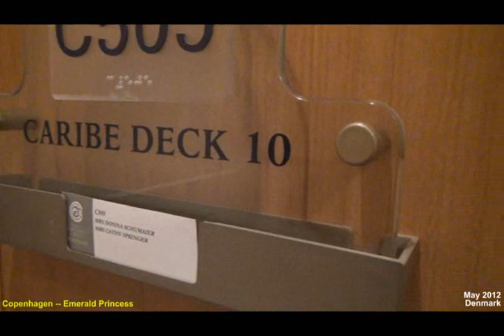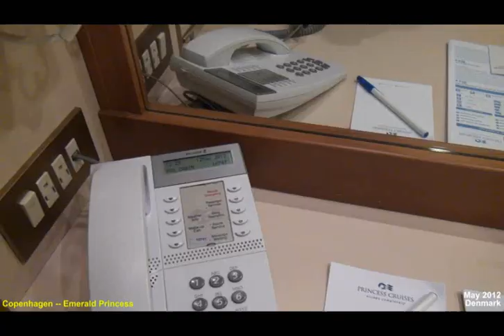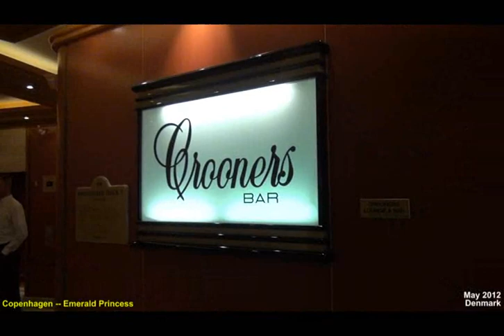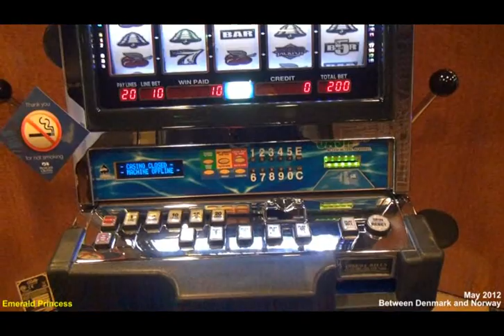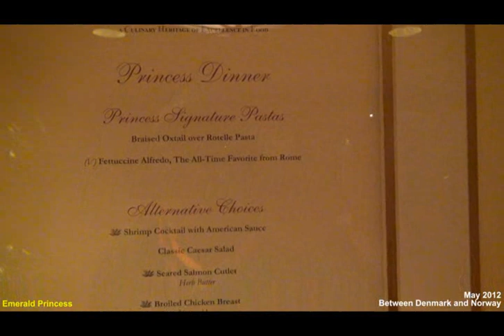02 - Baltic Holiday (2012)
May 2012
Baltic Holiday
Emerald Princess (Copenhagen - Oslo), Oslo